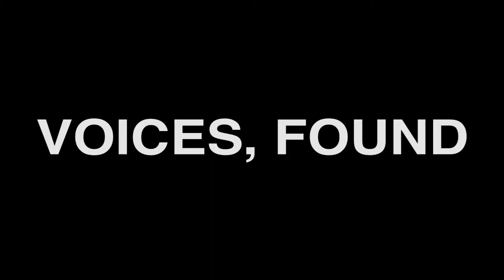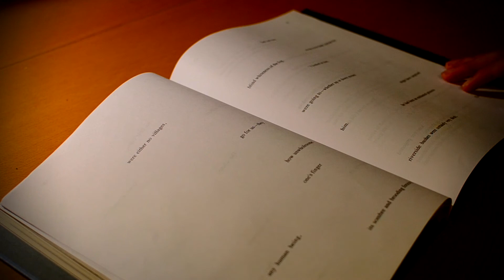Voices, Found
Break free.
A short film by Dylan Hunn, Michael Wang, Crystal Chun, and Eric Lee.